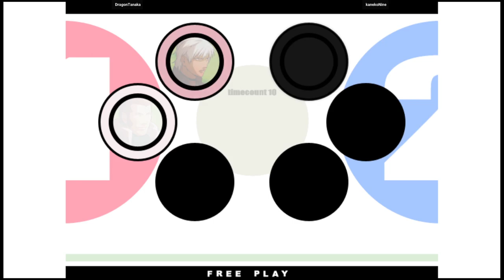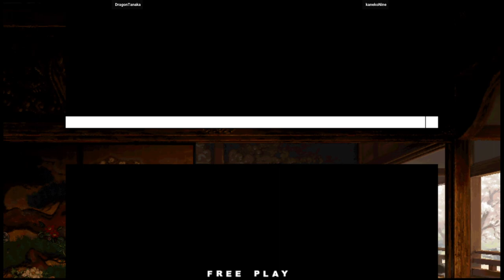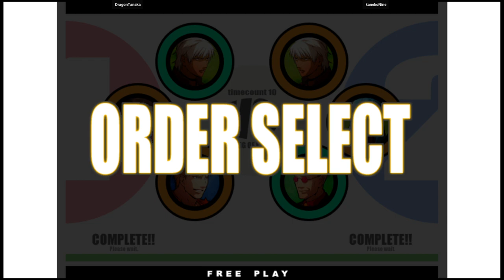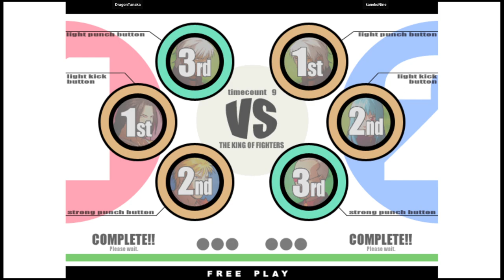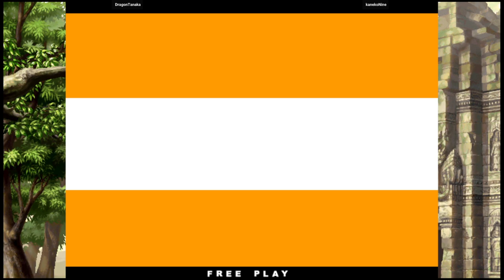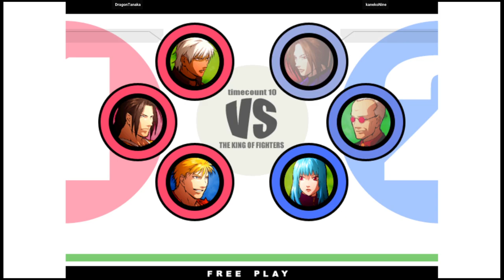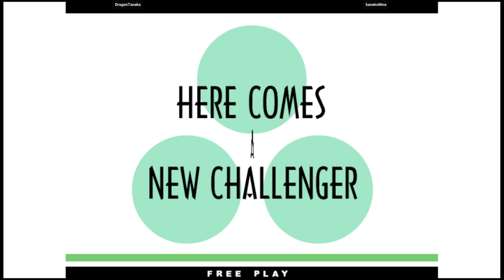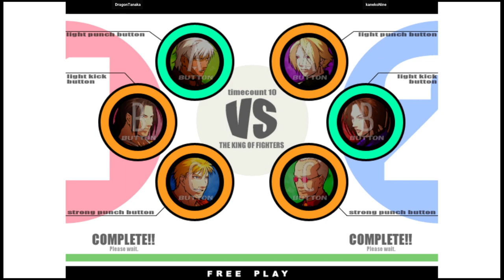KOF XI - DragonTanaka VS kanekoNine | 🇯🇵🇰🇷 Fightcade2